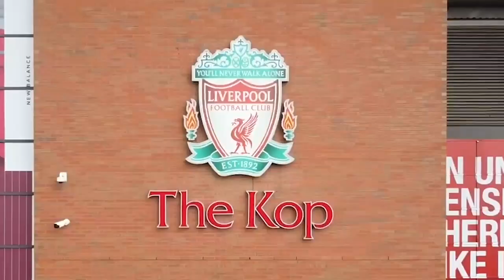Liverpool 0-0 Manchester United | They Are Jubilant With A Draw! | Loz | Fan Cam